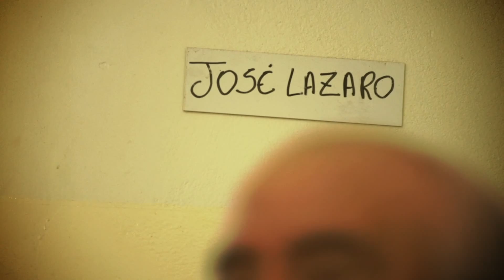GENTE SERVINDO GENTE - Sr. Lázaro leva alegria aos asilos com seu pandeiro (e sua alegria!)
"As pessoas doam alimentos para os asilos, por que não levamos música?" Com esse pensamento, os pais de Sheila criaram o grupo, que leva música, alegria e dança para os asilos. O Sr. Lázaro, um dos moradores do asilo, gostou tanto do projeto que leva seu pandeiro e participa da música também! Aperte o play e confira. O programa "Gente servindo Gente" conta histórias inspiradoras de pessoas comuns. Histórias que expressam o empreendedorismo social, valores e ações que contribuem para o desenvolvimento das pessoas e da sociedade, e coerentes com os valores defendidos pela Algar.

Ficha Técnica:
Idealizador do Projeto: Celso Machado
Colaboração: Nara Sbreebow
Roteiro: Anaisa Toledo e DIego Goar
Direção de conteúdo e reportagem: Anaisa Toledo
Produção Jornalística: Anaisa Toledo
Direção: Diego Goar
Produção Executiva: Celso Machado
Cinegrafia e Fotografia: Leandro Texera
Assistente de cinegrafia: Afonso Sehnem
Direção de Produção: Ady Torres e Ricardo Batista
Abertura/ Produção de Elenco: Anaisa Toledo e Nara Sbreebow
Ingest: Júlio Servo
Montagem e Cor: Danilo Vieira
Logo: Farândola
Equipe Algar:
Carolinne Santini
Daniel Andreolli
Eliane Garcia
Gustavo Nogueir
Meline Faria
Trilha de Abertura:
Gente- Caetano Veloso
Editora: Uns Produções
Administrada por Warner Chappell Edições Musicais LTDA
Produção: Close Comunicação
Colaboração de Conteúdo: Claudia Andrade- Maktub